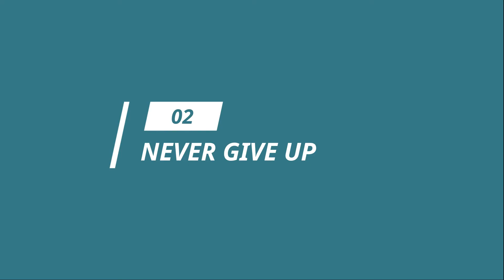2 Golden rules for success-Dr K Abdul Nabeel.